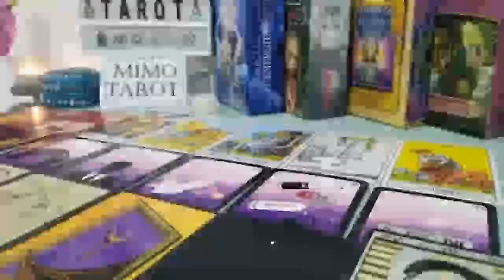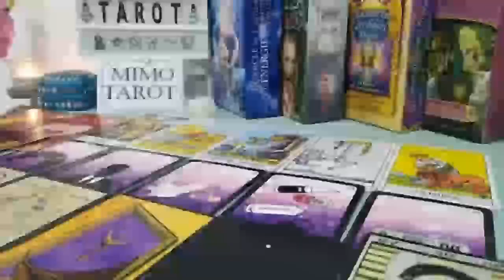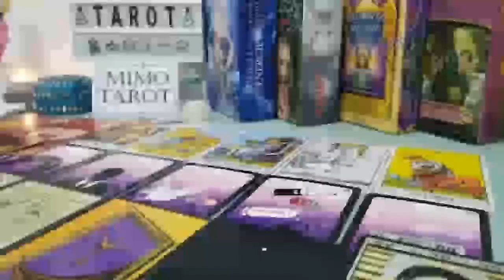Capricorn Tarot Love Reading This Narcissist Wants You Now !